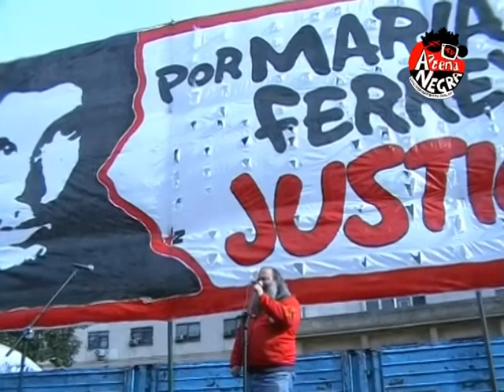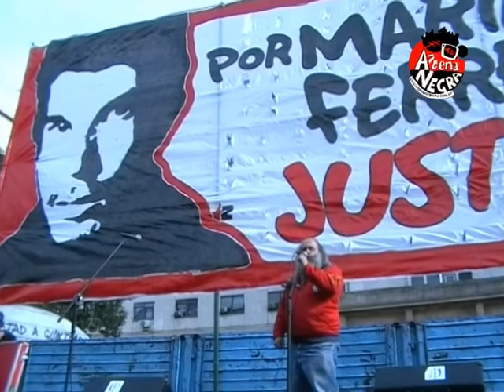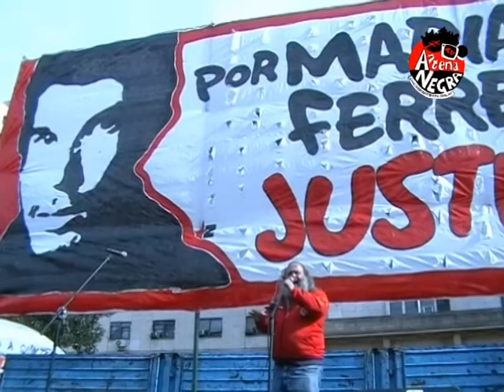Inicio del Juicio por Mariano Ferreyra. 6/8/2012. Tribunales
Reproducimos el siguiente Comunicado de Prensa:

Justicia por Mariano Ferreyra:
6 de agosto, comienza el juicio a Pedraza. Movilización y acto frente a los tribunales.
Ante el comienzo del juicio oral y público por el asesinato de Mariano Ferreyra y las graves heridas sufridas por otros compañeros, como es el caso de Elsa Rodríguez, las organizaciones abajo firmantes convocamos una movilización popular el próximo 6 de agosto a los Tribunales de Comodoro Py para reclamar "justicia por Mariano", "perpetua a Pedraza" y "castigo a Todos los responsables".

Llegamos a este juicio con un triunfo popular importante: Pedraza y su patota se encuentran actualmente en prisión. Es el resultado de una vastísima movilización popular que se desarrolló incansablemente desde el mismo día del crimen y que logró doblegar el operativo de impunidad que pretendía responsabilizar a las víctimas y encubrir a los responsables políticos y materiales del crimen.

Este mismo escenario se plantea de cara al juicio, porque las maniobras que unen a Pedraza con los funcionarios del gobierno nacional y las concesionarias ferroviarias no han cesado. Llamamos, por lo tanto, a todas las organizaciones populares, obreras, estudiantiles, de derechos humanos, de la cultura, vecinales, a participar activamente de la iniciativa que hemos convocando para el próximo 6 de agosto.